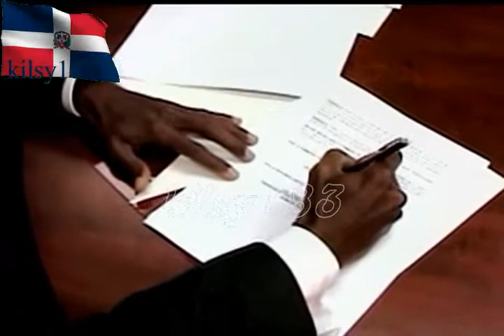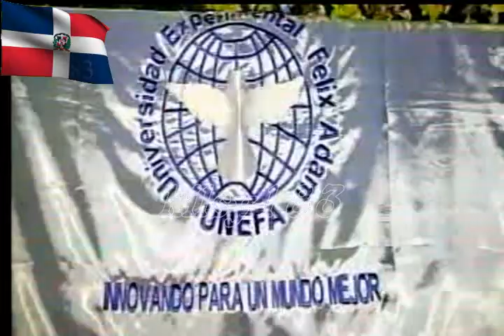noticias telemicro canal 5 6